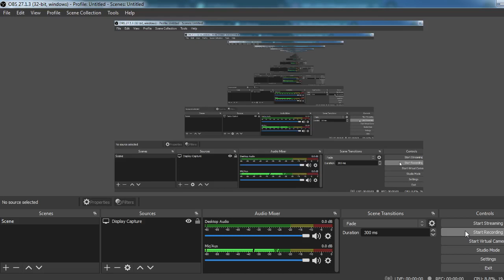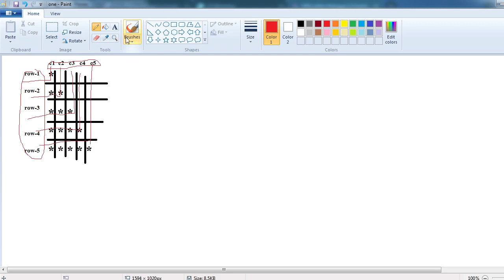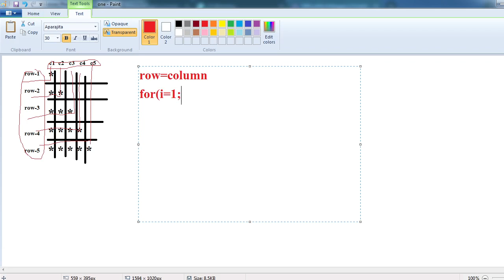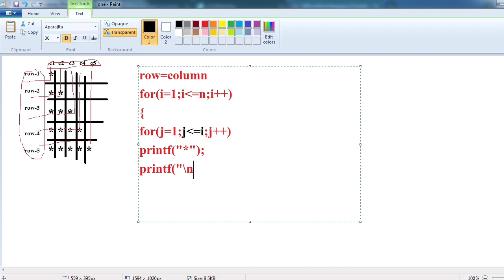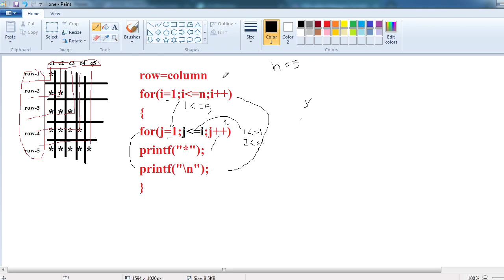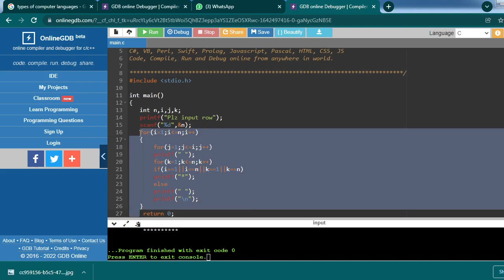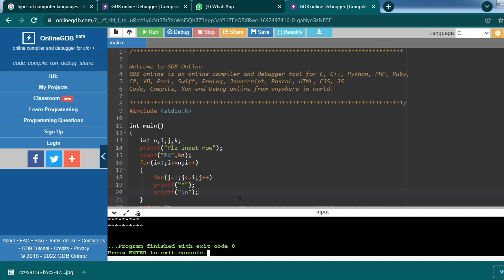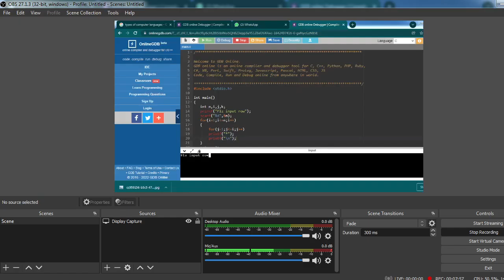Right Triangle Star Pattern Printing Pattern in C | C programming tutorials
star pattern in c programming
pattern printing logic